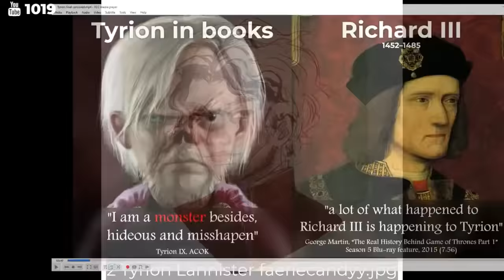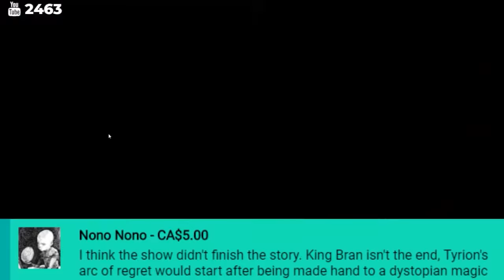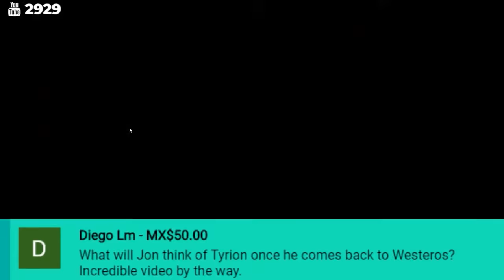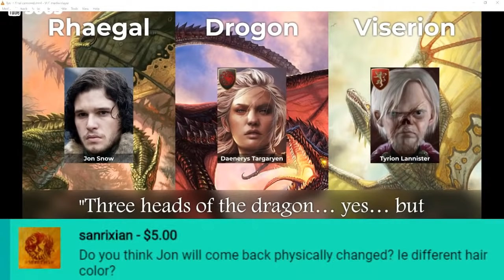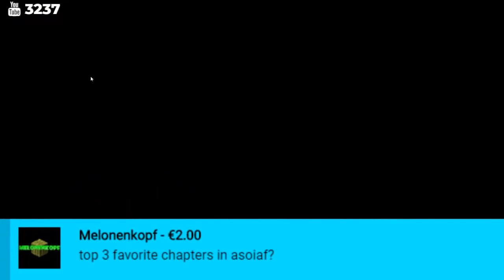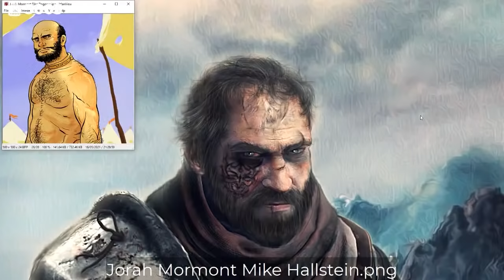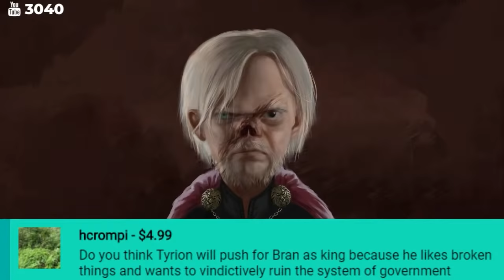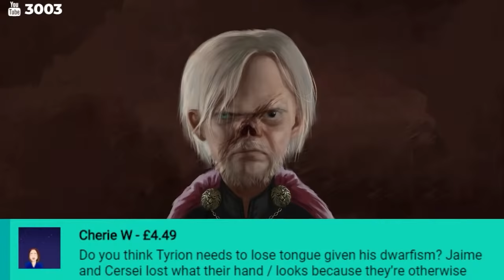ASX Podcast: Tyrion Q&A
Three hours of discussion about Tyrion Lannister.
(This was originally livestreamed on the main Alt Shift X YouTube channel.)

Special thanks to Patrons Cameron Weiss, Michael Appell, Ryan Steele, Harry, Shane Veglia, Brian Sentient, Ria McDoodle, Tim Cunniff, NotGac, Cara Akame, Ilhuilkamina Urdiana, Gareth, T. Ledoux.